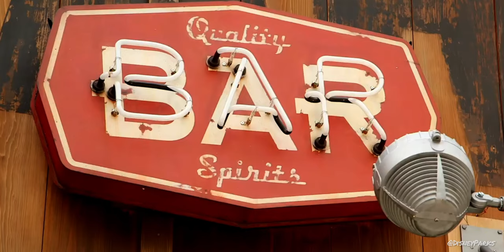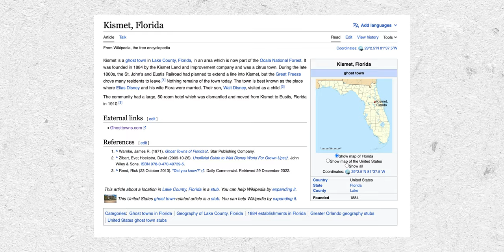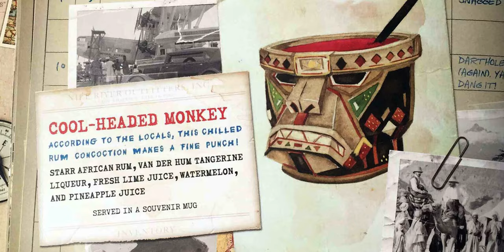What's the story behind this Indiana Jones cocktail?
*Support the Make And Drink Channel*

Jock Lindey's Hangar Bar opened in September 2015 and was the first Indiana Jones-themed bar anywhere. Bonus points if you can name Jock's snake (without checking). The "cool-headed monkey" is of course a nod to the chilled monkey brains dessert from The Temple of Doom and a popular drink at Jock Lindsey's Hangar Bar.

The real drink features Starr African Rum and Van Der Hum Liqueur, both of which are hard to find.  While this might not be the official recipe, that's ok because _ANYTHING GOES!_

Much of the story was pieced together from different sources, websites, videos, etc, but the main story and details regarding the creation of Disney Springs and Jock Lindsey's Hanger Bar was something I first heard from the  @ImaginationSkyway  podcast, formerly The Imagineering Podcast. If you're into the Disney details like I am, check them out.

_Recipes at the bottom of this description_

🛒 *Amazon Storefront* with all tools, books, glassware and more

✅ *Best Cocktail Shakers*

✅ *Favorite Jigger*
Leopold / Bell

✅ *Best Strainers*

🍋 *Citrus Tools, 🧊 Ice Tools, and 🍹Glassware*

🥫 *Ingredients and Syrups:

📕 *Favorite Books* 📕
Smuggler’s Cove
Beachbum Berry's Sippin' Safari
Beachbum Berry Remixed
Tropical Standard
Liquid Intelligence
Full Library

📃 *Episode Chapters* 📃
00:00 Introduction
00:31 Monkey Brains from Temple of Doom
00:54 Who was Jock Lindsey?
01:46 Jurassic Park
03:16 Disney Springs and the Hanger Bar Origin
05:14 Disney's Prodigal Son?
07:08 This recipe belongs in a museum!
07:51 Ingredients and Shopping List
08:46 Making the Drink
10:13 Jock Lindsey's Cool Headed Monkey Recipe Card
10:25 Drinking the Drink - You've have chosen.. wisely

📖 *Recipe(s)* 📖
1 oz pineapple juice
1 oz lime juice
½ oz watermelon syrup
½ oz of orange liqueur
2 ½ oz of rum